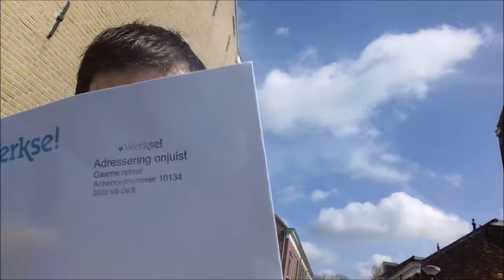Een dagje op pad met een postbode! Werkse! Post | Patrick Allen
Hey leuk dat je kijkt naar mijn video! Vergeet niet om deze video te LIKEN en kijk ook eens op mijn

Maak eens een vlogje over je vakantie!! post hem hieronder!